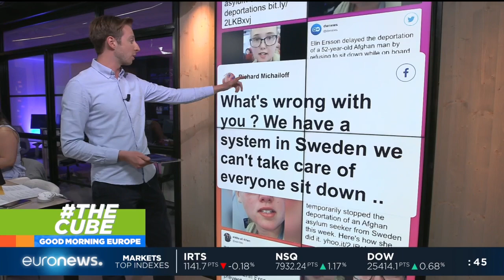TheCube | Viral video of a Swedish student stopping the deportation of an Afghan asylum seeker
Video has gone viral of a Swedish student stopping the deportation of an Afghan asylum seeker by refusing to take her seat on a plane, but not everyone thinks she should be praised for the protest. What are the top stories today?